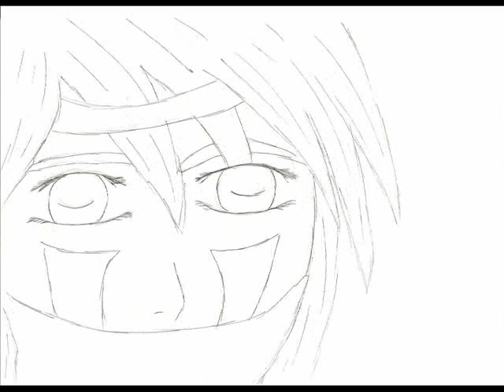my "Movie" anime (eyes)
is my first "movie" and i want to work with the eyes i hope you like it ^.^
*(eyes)